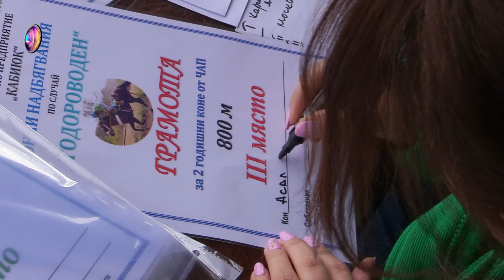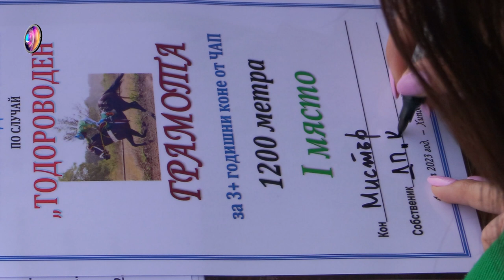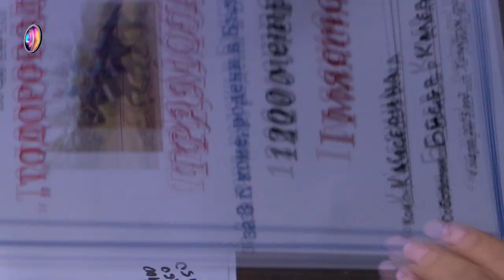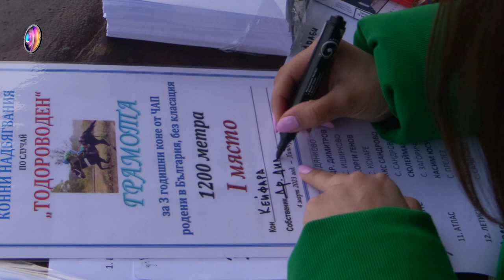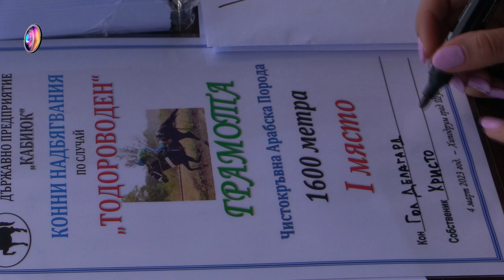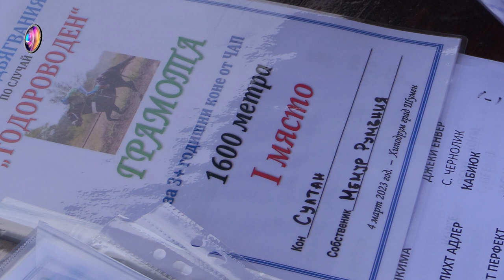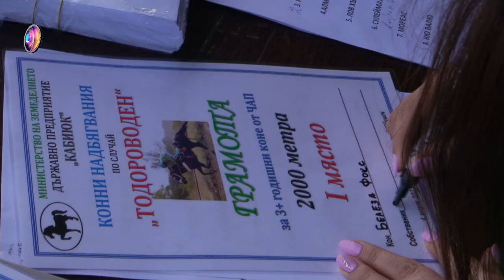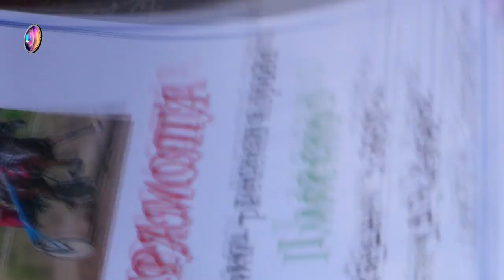Тодоровден Шумен 2023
Коне # Гладко бягане # Шумен Тодоровден # Георги Котларов # Конски Великден # Празник